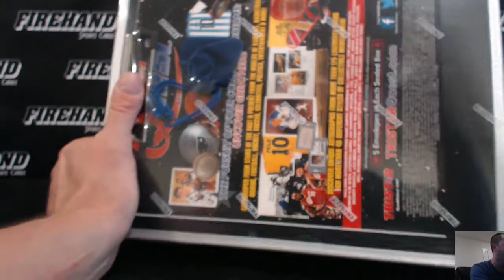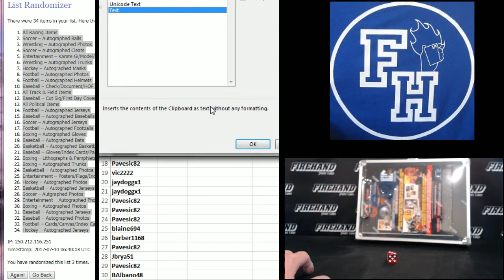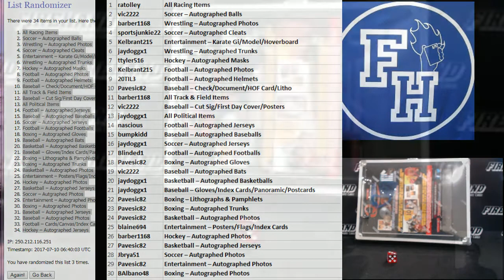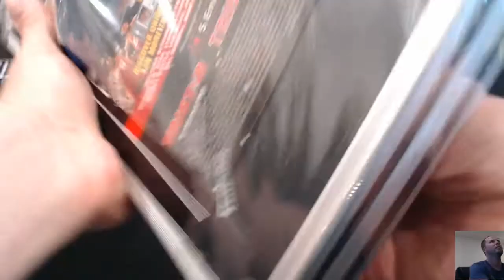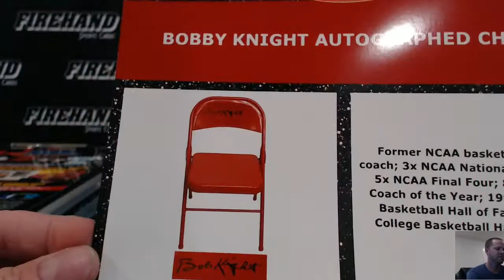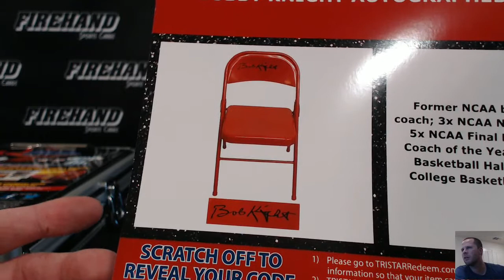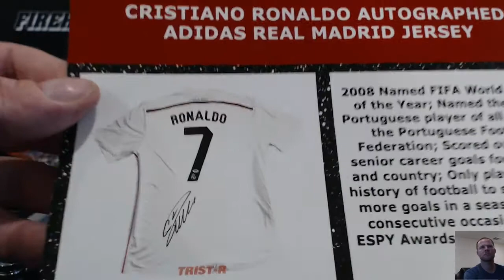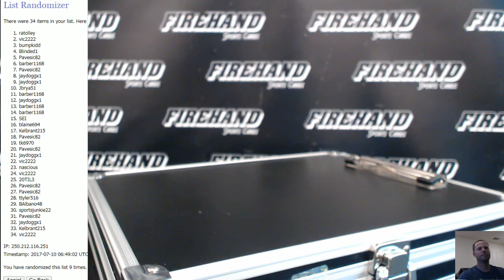2017 Tristar Quest 5 Envelope Case Random Categories Break #4 ~ 7/9/17